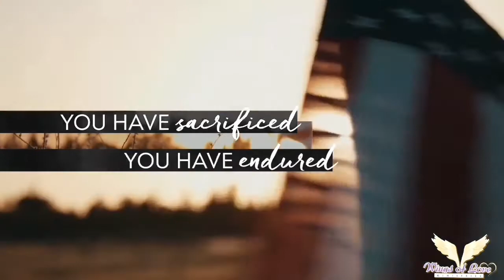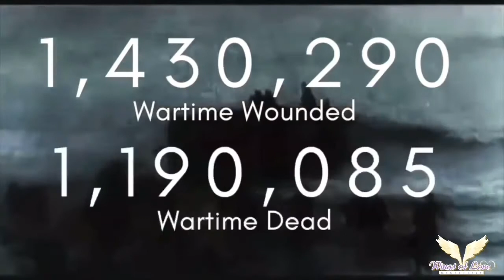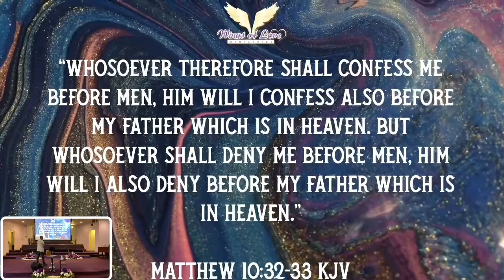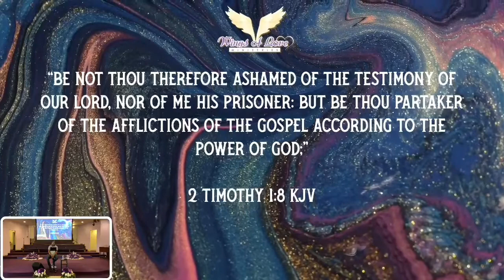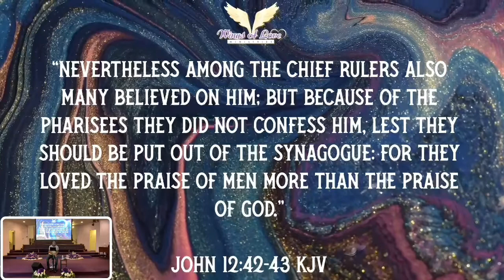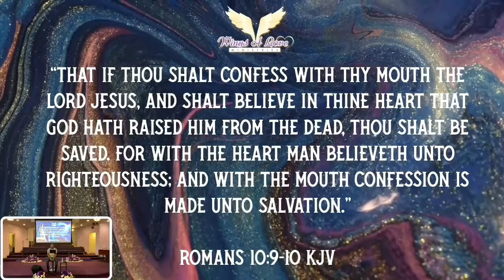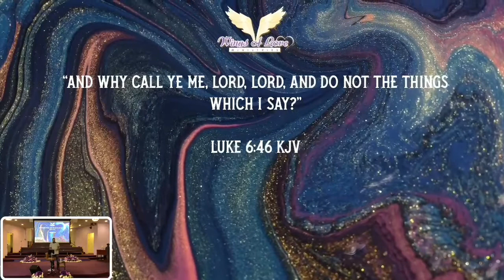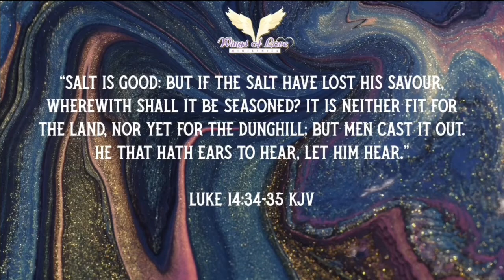Minister Alvin E. Jackson Jr. - What Type of Christian Are You? Public or Private